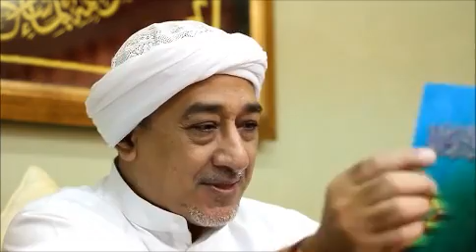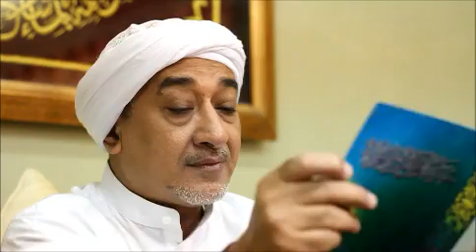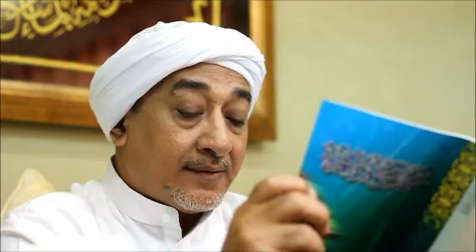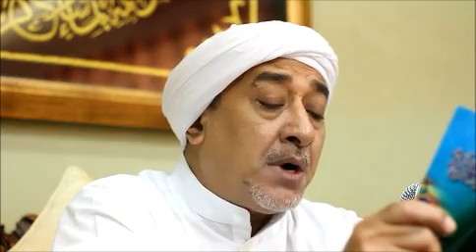[Ba'alawi KL] Habib Husin Bin Alwi Bin Agil : Kemulian Umat Nabi Muhammad saw Siri 2 [Part 2]